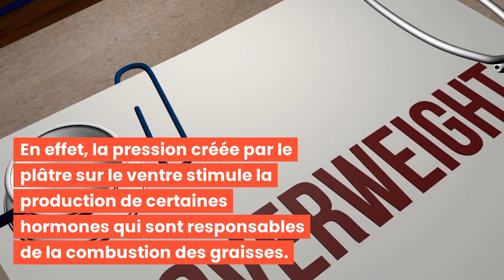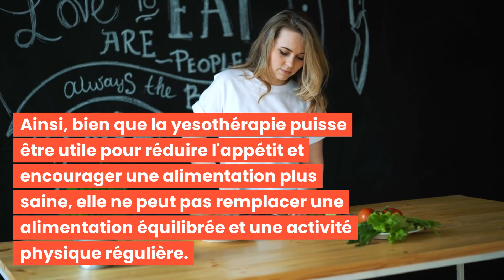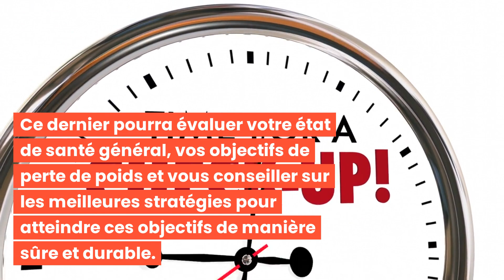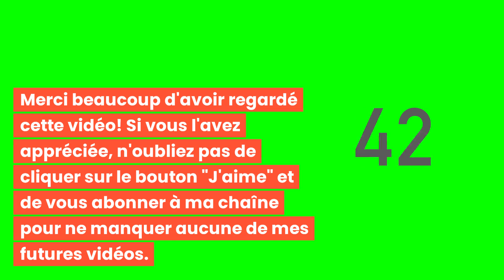LA YESOTHÉRAPIE : LA TECHNIQUE SURPRENANTE POUR MAIGRIR EN SE PLÂTRANT LE VENTRE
Bonjour à tous et bienvenue dans cette nouvelle vidéo : LA YESOTHÉRAPIE : LA TECHNIQUE SURPRENANTE POUR MAIGRIR EN SE PLÂTRANT LE VENTRE 🌟

Découvrez les meilleures pratiques pour aider à sculpter et définir votre visage avec "LA YESOTHÉRAPIE : LA TECHNIQUE SURPRENANTE POUR MAIGRIR EN SE PLÂTRANT LE VENTRE"!

C'est parti ! 💖